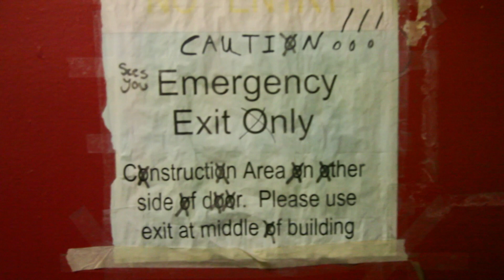Origin of the Slenderman Symbol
Quick description of Slendy's prized symbol.
(student film)

Directed by: Marie London
Filmed by: Gabe Neumann
Edited by: Gabe Neumann and Marie London